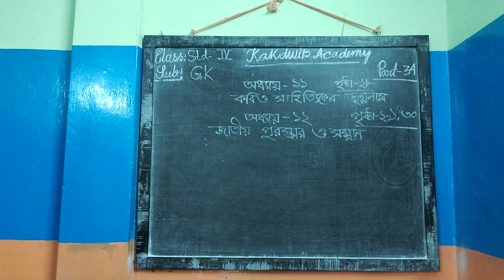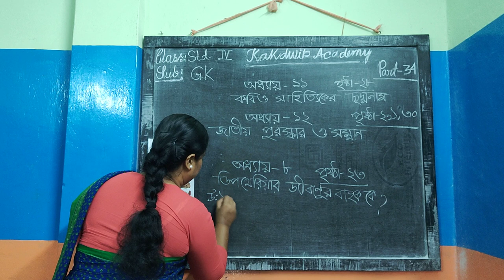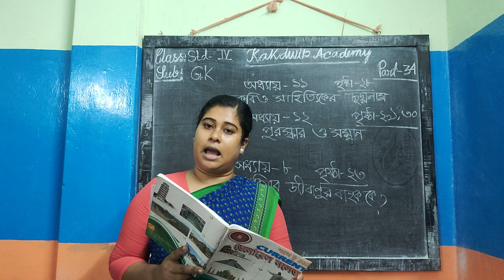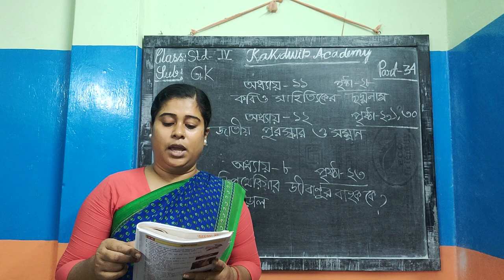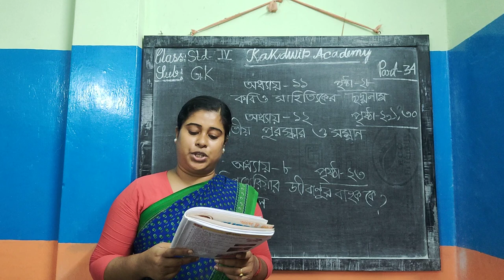E-Class,G.K, Std-lV (34)2021